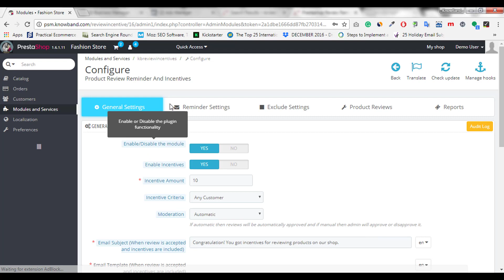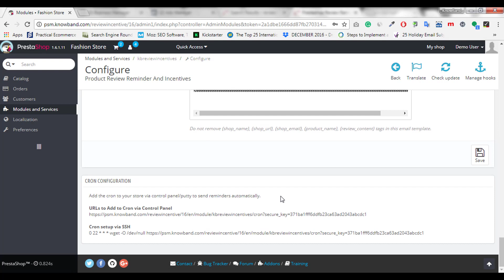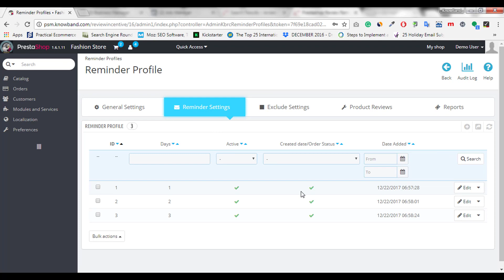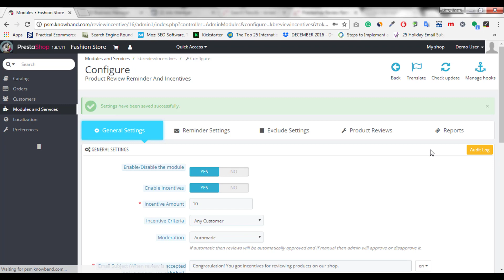Prestashop Product Review Reminder and Incentives - Video Tutorial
Prestashop Product Review Reminder and Incentives can now motive their customers to leave their review on their recent purchases. The e-merchants can offer incentives in return for the reviews and feedback.

Benefits offered by the module

The Prestashop addon can send reminders to the customers who leave their reviews on the recent purchases.
The reviews will be posted on the website automatically or after the approval from the admin.
The admin can set the incentive being offered to the customers.
The customers get encouraged by the discounts to dig deeper and shop even more.
The module automates the entire process of sending the reminder emails for the reviews.